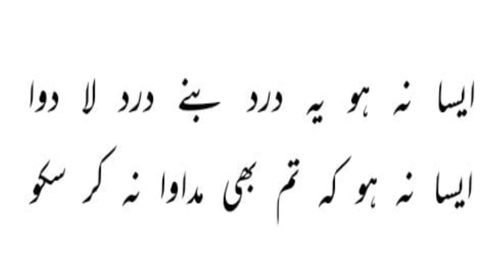aisa na ho ye dard bane dard-e-la-dawa || Heart Broken Poetry status..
aisa na ho ye dard bane dard-e-la-dawa
aisa na ho ki tum bhi mudawa na kar sako

ایسا نہ ہو یہ درد بنے درد لا دوا
ایسا نہ ہو کہ تم بھی مداوا نہ کر سکو
صوفی تبسم

UrduSajidKhanKaySath, we bring videos in Urdu. Through this channel, you will get more and more informative videos about Urdu, in UrduZuban, Like, UrduPoetrystatus, UrduShayaristatus, UrduGhazalstatus, Nazam, Nazm Ki Tashreeh, Urdu Afsana, Mazmoon and short stories in Urdu, Urdu Afsanvi Adab, Urdu Grammar, Urdu Alfaz Ka Talaffuz etc, Please subscribe to this channel and do like, Please comment and share videos.